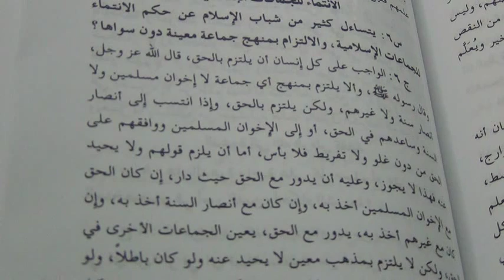Shaykh Al-Islam: Obeying Mother In-laws That Ask To Divorce Daughter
Who has more right to obedience the husband or parents? What if my mother in-law asks me to divorce her daughter?
Should I leave my husband if my parents ask me to?
translated by  Abbas Abu Yahya